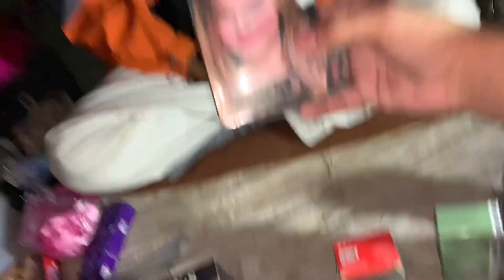Chor Bazar may iphone😱Rawalpindi Ka Sab Se Bara Chor Bazar Kaha Lagta ha | Sasta Bazar itwar bazar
Chor Bazar😱Rawalpindi Ka Sab Se Bara Chor Bazar Kaha Lagta ha | Sasta Bazar | itwar bazar❤️

AssalamuAlikum❤️‍🩹
I hope ap sab theek hun gey or apni life ko enjoy ker rhey hun gay ajkay is vlog may hum ja rhey hai Rawalpindi ka sab se sasta or bara chor bazar jo kay located ha committee chowk Metro station kay bilkul pass
Ajka vlog bohot mazay daar ha is vlog may ap ko her cheeze half rate per milli gi is may
Laptops
Iphones
Andriod phones
Phones cover
Fridge
Bicycles
Motorcycle ka saman
Perfumes
Rims
Shocks
Shalwar kameez pent shirts
Salai machin
Washing machine
Juicer machine
Home grocery
Steel ka saman
Or b bohot c cheezean dekhney ko milli gi
Kindly vlog ko enjoy ki jeay gah or end tak dekheay gah
I hope u’ll guys enjoy my first chor bazar video and enjoy the vlog
Apna kheyal rakhna miltay hai next vlog may
FeAmmanILLah🫀

chor bazari song
chor bazar movie
delhi ka sabse bada chor bazar kahan per hai
karachi ka sabse bada chor bajar
mumbai sabse bada chor bajar
mumbai ka sabse bada chor bazar kaha hai
hyderabad ka sabse bada chor bajar
delhi ka sabse bada chor bazar kahan lagta hai
rawalpindi chor bazar mobile
rawalpindi chor bazar 2023
rawalpindi chor bazar iphone
rawalpindi chor bazar address
rawalpindi chor bazar new video

Real Chor Bazaar Dehli 2023 MaR TUR IPhone 14Pro Max
With Box Only 7500|Jama Masjid Chor Bazar
Mumbai Chor Bazaar 2023 I| Complete tour of Mumbai Chor
Bazaar (I Chor Bazaar Mumbai

✨SOCIAL LINKS……….…⬇️

🔥HAC Behria university AutoShow… .👇🏼

🔥HAC Nust university AutoShow……..👇🏼

🔥HAC AutoShow Jinnah convention centre Islamabad ..

🔥PAC First GRAND AUTOSHOW………👇🏼

           🔥Basant vibe Friday Scnz Kite vlog ……🪁